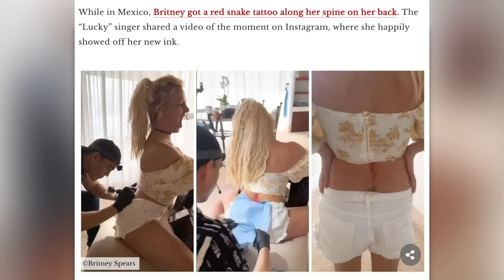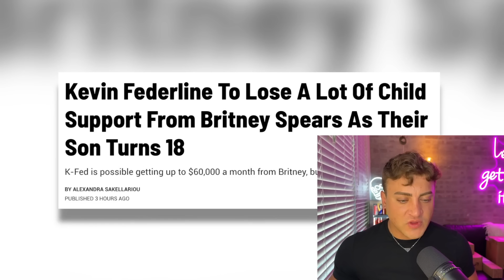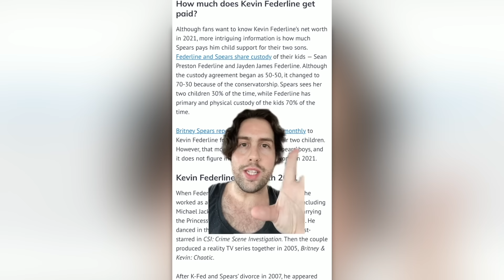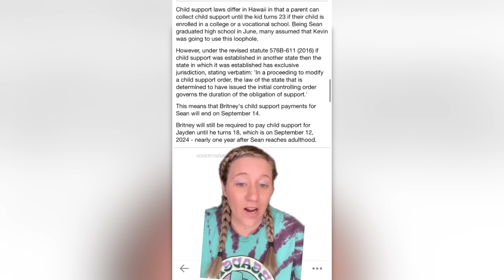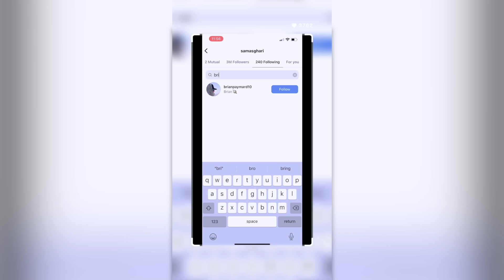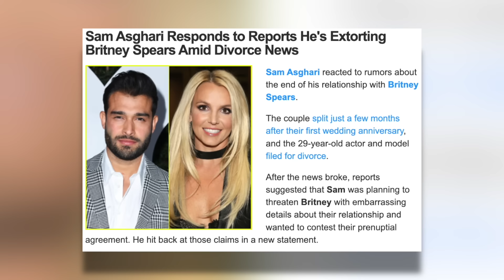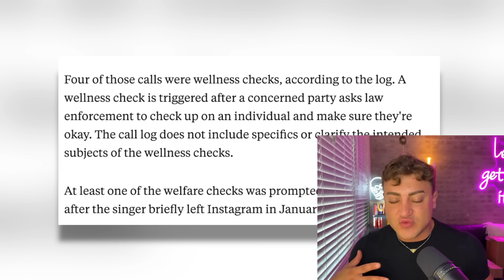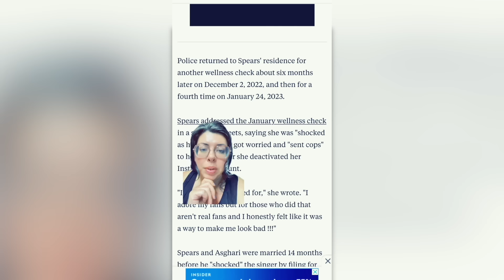Britney Spears' NASTY Legal Battle with Kevin Federline (He Wants MORE Money)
Kevinfederline is pulling out all of the works to cash in on BritneySpears so, let's get into it.

Sloan YouTube
9994 Sowder Village Sq # 502